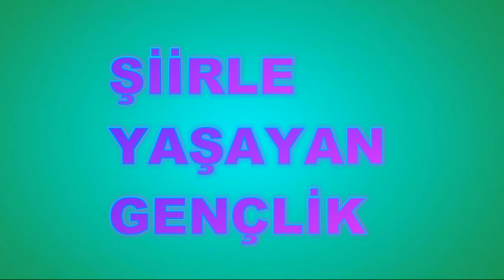ŞİİR YARIŞMASI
Merhabalar
Bu sayfada Şiirler, İlahiler ve ..gençler için yarışmalar.. mevcuttur.
Dinlediğiniz için teşekkürler. Sevgiyle Kalınız...